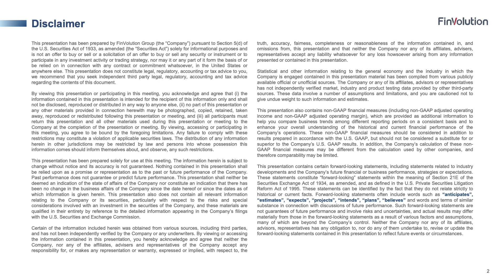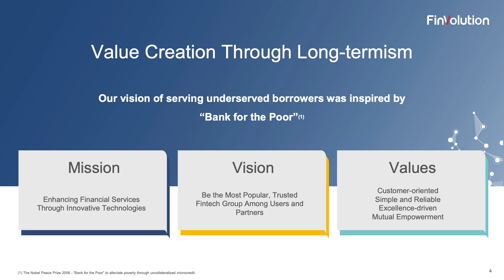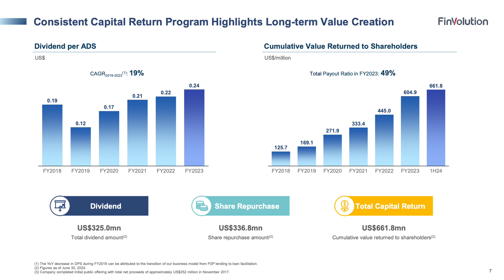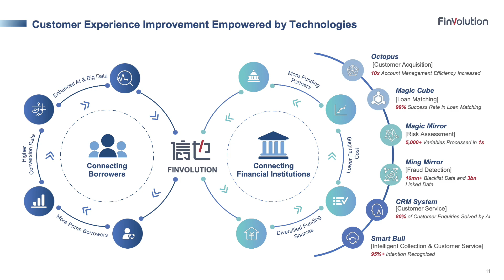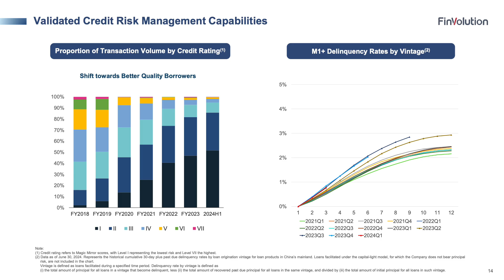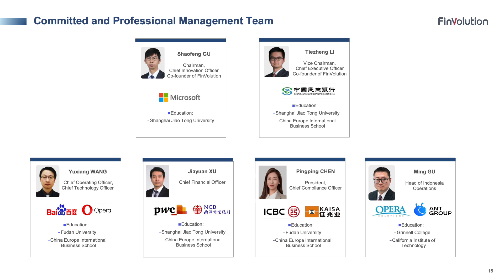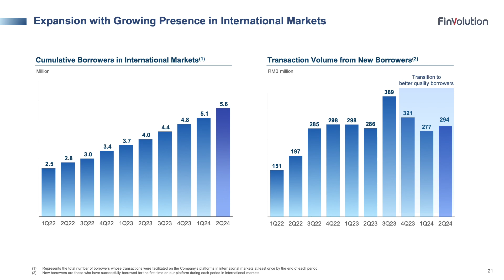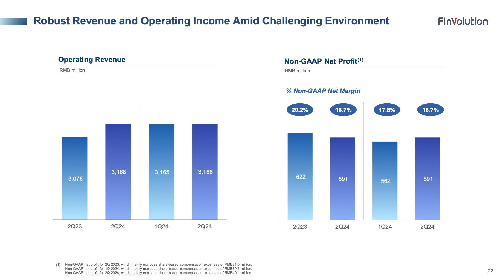FinVolution Group FINV Q2 2024 Earnings Presentation